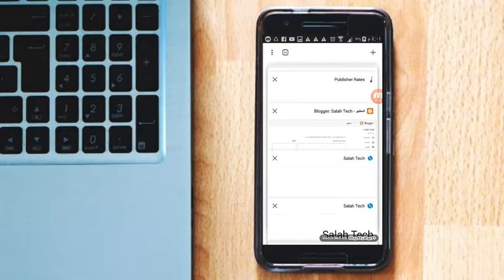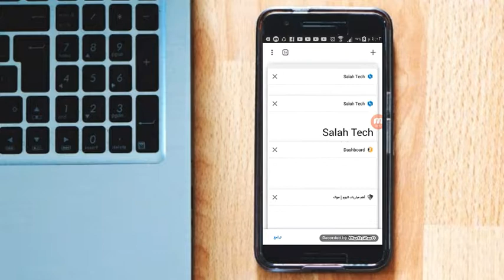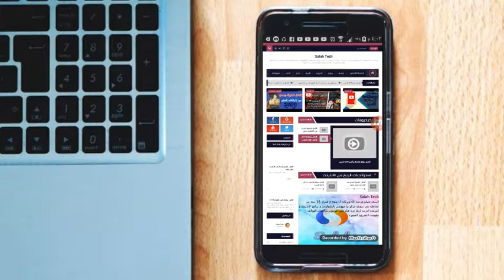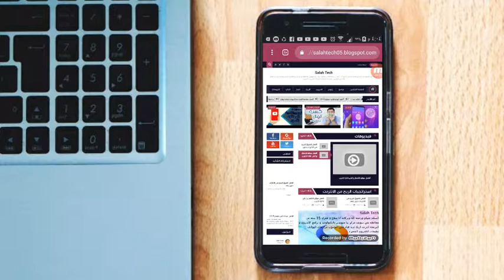أفضل قالب بلوجر لمضاعفة ارباحك 2019